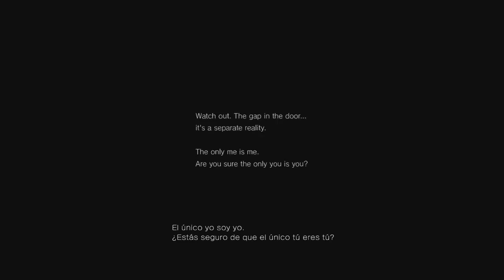¡NO PUEDO SEGUIR JUGANDO DEL MIEDO! | SILLENT HILL P.T. #1